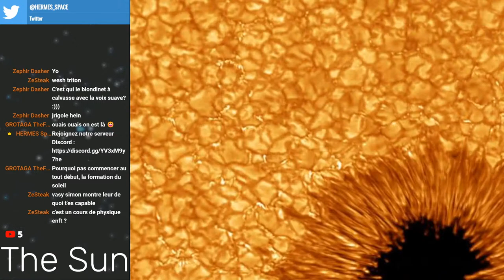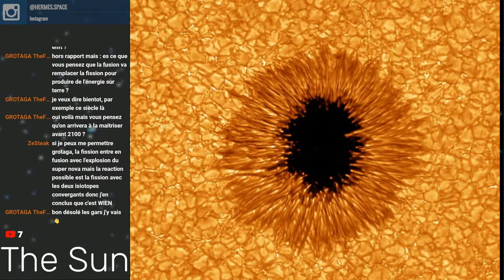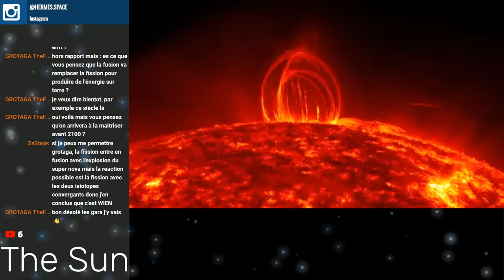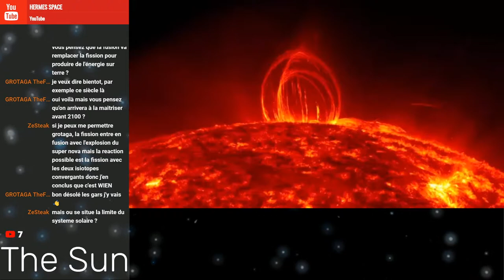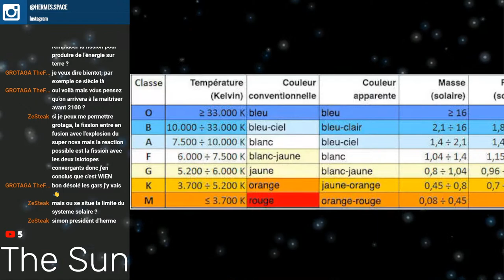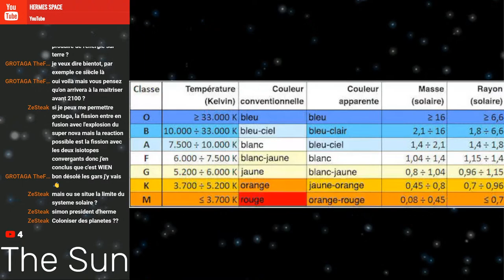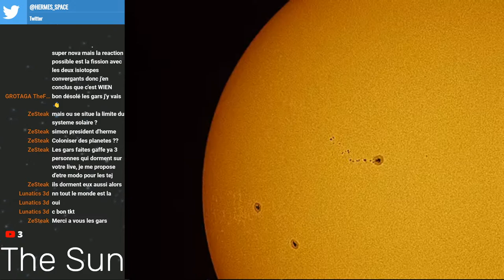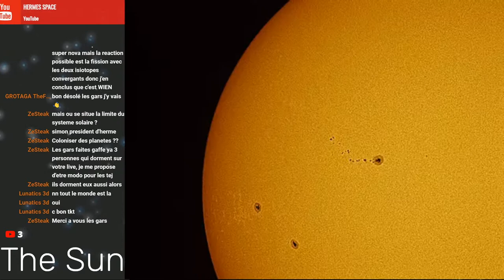Space Live 15: The Sun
Welcome to this new stream!